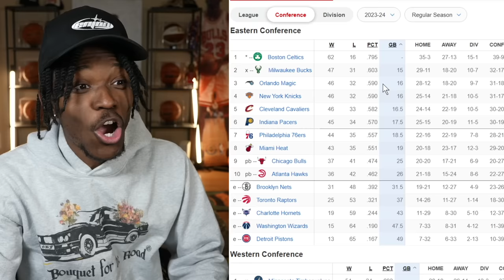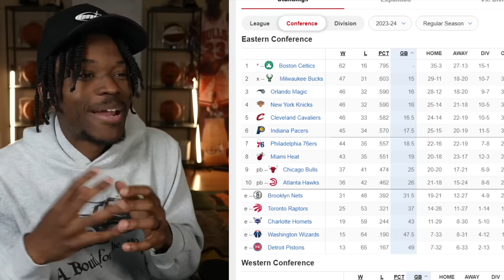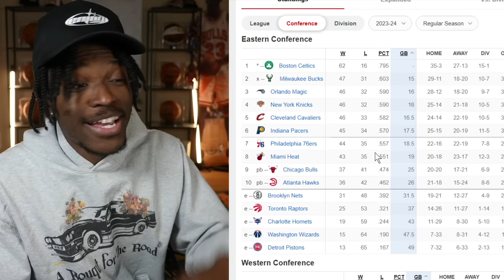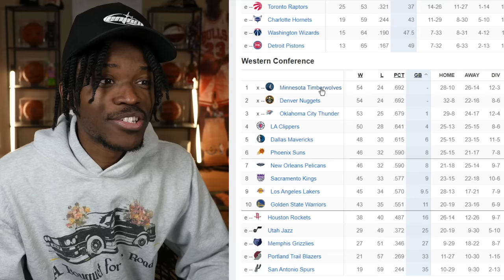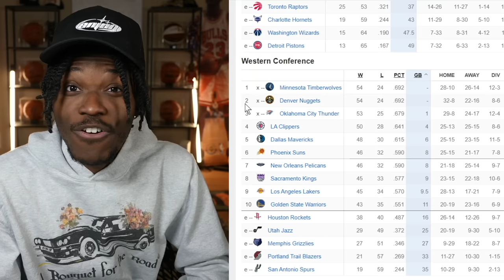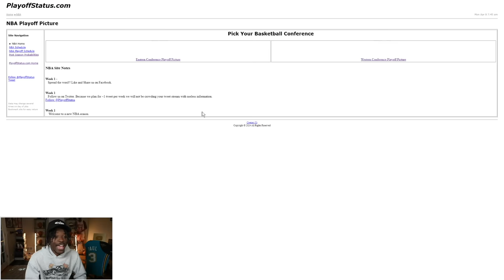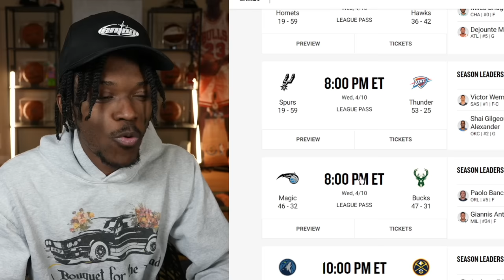The NBA Playoff Seedings Are Unpredictable